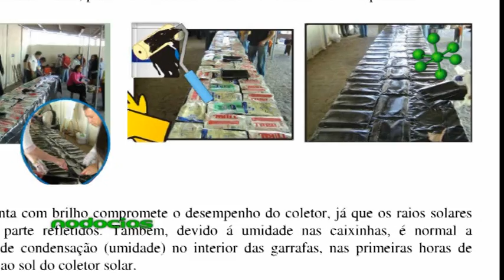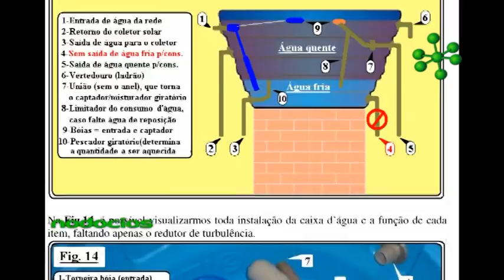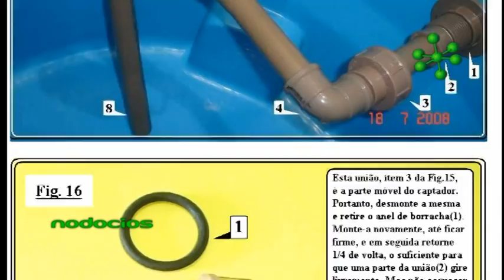STS ROSARIO CALEFONES SOLARES NODOCIOS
Algunos sectores de la sociedad no tienen acceso al gas natural o electricidad, por motivos económicos o de infraestructura. Se desconoce que existen alternativas energéticas sustentables que son relativamente económicas y simples de implementar. Desde STS Rosario nos cuentan a cerca de los calefones solares con botellas PET reutilizadas.